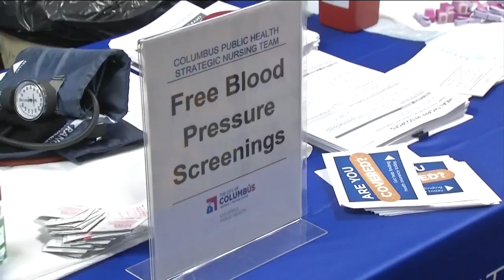Barbershop Talk helps Black men take charge of their health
A local organization is hoping to use the non-traditional approach of barbershop socializing to help Black men become healthier.